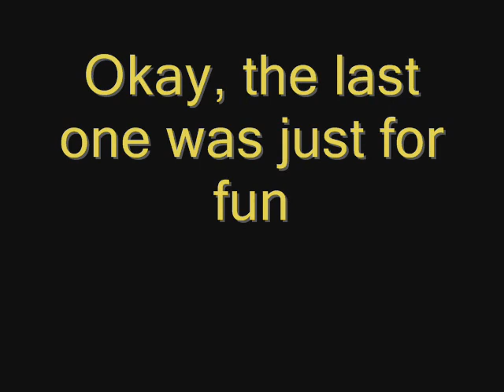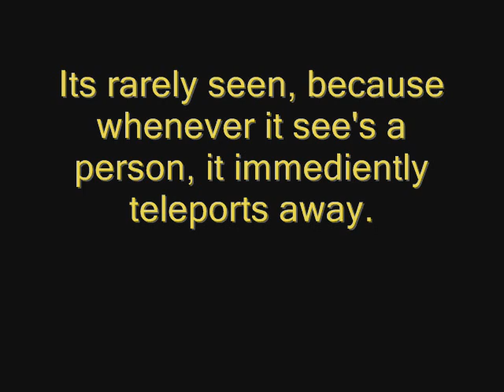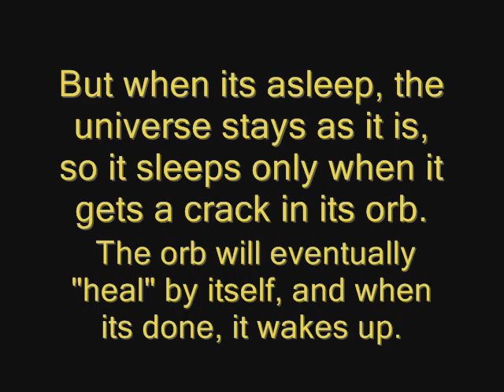New Legendary Universe Pokemon [FAN-MADE]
This is totally fan- made, and is in no way accosiated with the pokemon company.

I know the description is a little weak, I really didn't think so much through the whole thing *~*

This took a while to make, 'cause I struggled with making the gold parts look like gold.

I decided to make 5 steps of the pictures, not just three. But man, this was alot of work!